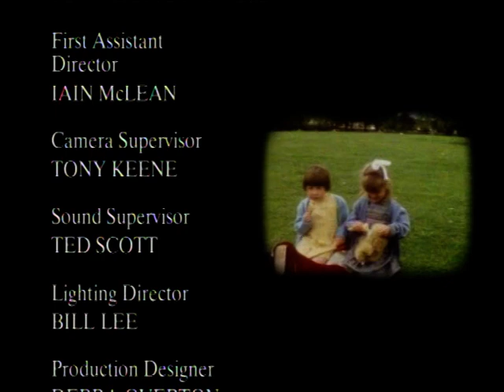birds of a feather s3 ep6 (029) the lost weekend